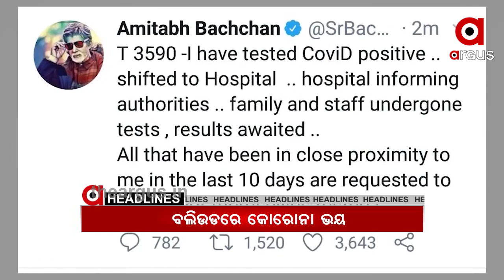1307 7Am Headlines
7Am Headlines Watch all the current, latest and breaking news only on "TheArgus.in" LIVE TV. The one-stop destination for LIVE news on politics, entertainment, sports, gadgets, and business.